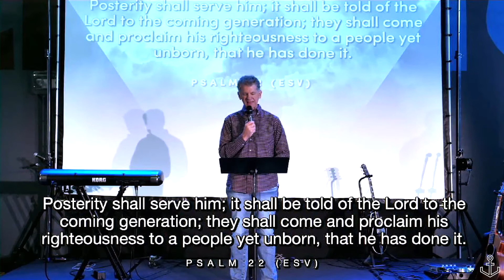Anchor Overseers: The Direction of Hope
Pastor Jeff Valentine is one of three overseers at Anchor Church. This message from Psalm 22 will encourage you to live in a direction of hope. We see that God is always doing more than it seems and Jesus is signaling that there is reason for hope.
Join us for service in person and online every Sunday at 10am (MST) at the City Life Community Center in Missoula, MT.

We believe that YOU matter. We would love to connect with you and hear your story!

If you would like to engage financially with Anchor Church you can give by texting any amount to 84321 or by visiting